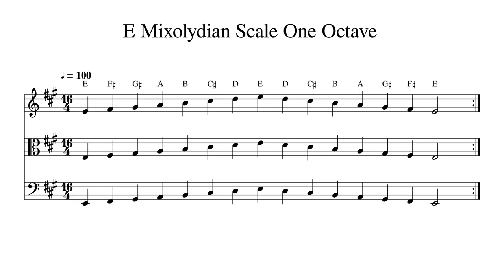E Mixolydian Scale One Octave at 100bpm Backing Track BnW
Play or sing along. This track features double bass, cello, viola and violin playing E Mixolydian Scale One Octave at 100bpm. Sheet music is provided on G treble clef, C alto clef and F bass clef.